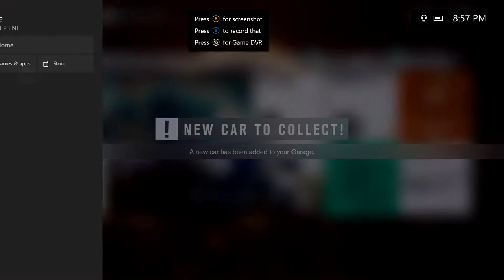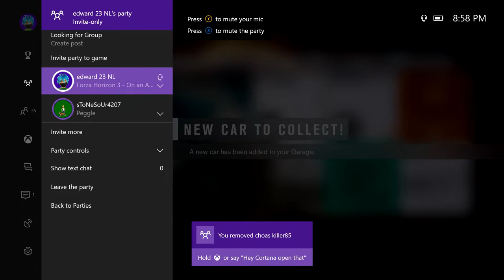forza horizon 3 hotwheels DLC more solo races in the first day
here i have a over an hour solo races this was also on my first day
but did not had the time to upload it hope you enjoy